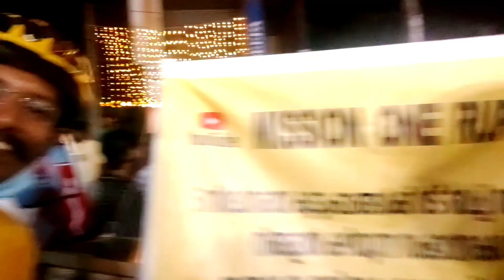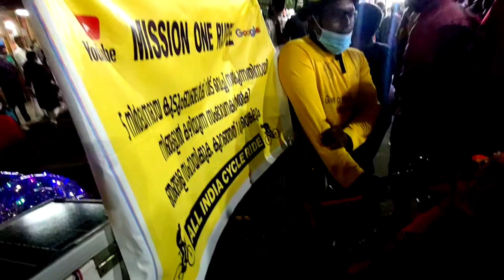ജനസാഗരം. കിളിപോയ ദിവസം 🙆🏻‍♂️🙆🏻‍♂️. onerupeebrothers now at kasaragod 🔥🔥